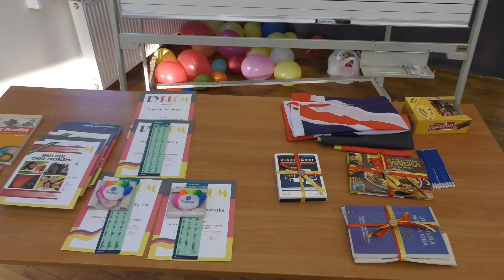Rozdanie nagród za konkurs językowy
Rozdanie nagród za coroczny szkolny konkursy z języka hiszpańskiego, niemieckiego i angielskiego, który odbył się dnia 9 lutego 2018r. w Zespole Szkół im Józefa Wybickiego w Ratajach.